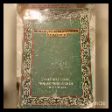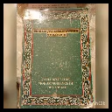Islam telimlerinin xulasesi (31.hisse)- Filosof Seyyid Muhammed Huseyn Tebatebai